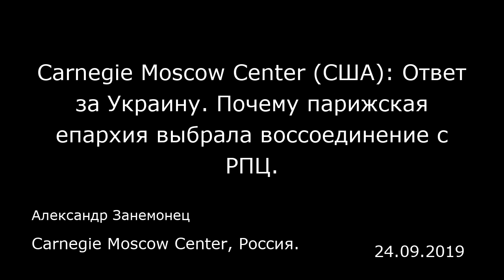Carnegie Moscow Center (США): Ответ за Украину. Почему парижская епархия выбрала воссоединение с РПЦ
Carnegie Moscow Center, Россия.
Александр Занемонец
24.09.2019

Весь прошлый год борьба между Константинопольским и Московским патриархатом шла не только за Украину, но и отчасти за православную диаспору. Попытка Константинополя уничтожить церковную структуру, которая сохраняла жизнь не греческому или русскому, а европейскому православию, для всех оказалась неожиданной. Но вряд ли кто-то мог думать, что и архиепископ, и православные в Западной Европе просто согласятся с таким решением и тихо разойдутся  Русская православная церковь сделала еще один шаг на пути к расширению своего международного влияния. На днях часть русской эмигрантской епархии в Париже, с 1931 года бывшая в составе Константинопольского патриархата, присоединилась к патриархату Московскому. Во главе с архиепископом Иоанном (Renneteau) и историческим собором Александра Невского на улице Дарю (Daru).  Конфликт Москвы и Константинополя? Расширение «русского мира»? Реванш после украинского томоса? Всегдашнее христианское рассуждение о «национальном» и «вселенском»? Наверное, все это вместе привело к этому событию, не столь, может быть, и масштабному, но достаточно заметному и ощутимому. Евлогианцы  Предыстория Парижской епархии известна. В 1920-е годы Франция стала важнейшим центром русской эмиграции. Благодаря давним культурным связям Париж оказался важнейшим интеллектуальным русским центром. При этом — центром либеральным.  Особенности общества, как всегда, сказались на особенностях церкви: вокруг митрополита Евлогия (Георгиевского) и его собора на улице Дарю собирались не...